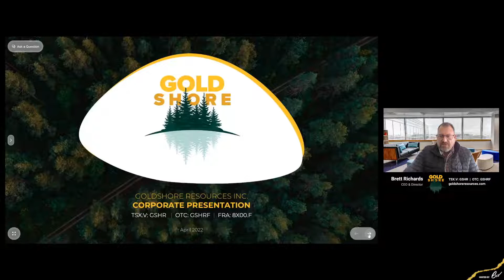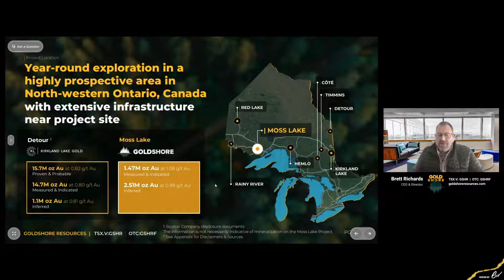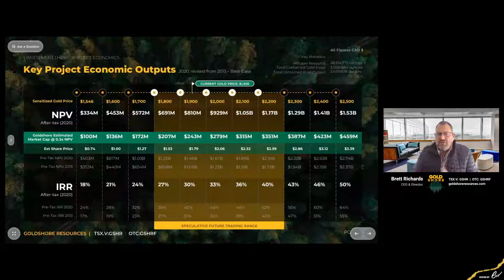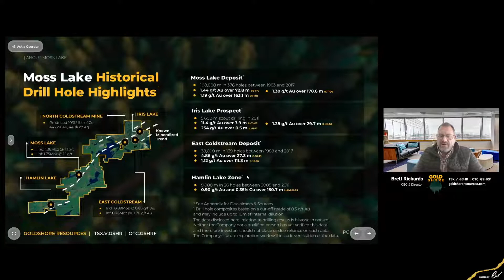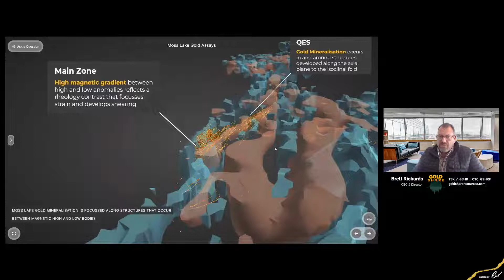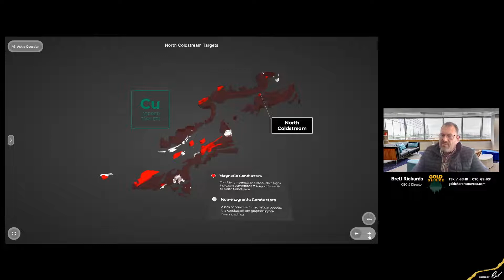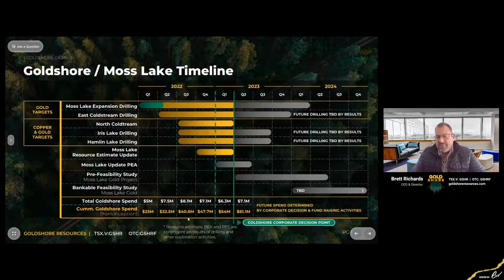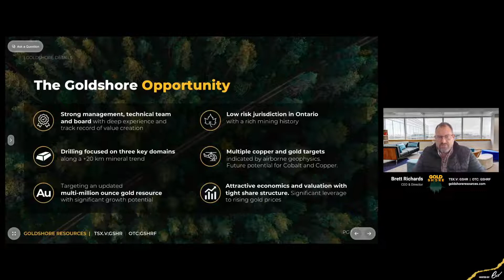The Road to Tier-One Status: The Quest for 10M Oz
Join Brett Richards, CEO of Goldshore Resources, in the first event of Goldshore's mini-summit series! In this series, Brett provides a concise but in-depth look at the Goldshore story and its results.

6ix Inc. (“6ix”) licenses software to publicly traded issuers of securities (“Issuers” and each an “Issuer”) which can be used by Issuers to communicate with current and prospective investors (“Investors” and each an “Investor”) on the online platform maintained by 6ix Inc. (the “Platform”). Each Issuer is solely responsible for all content relating to the Issuer on the 6ix Platform, including without limitation all investor summits presented by the Issuer and all summary information about the Issuer on the 6ix Platform.

6ix is not licensed to trade, deal or advise in securities in any jurisdiction. 6ix does not recommend or endorse any Issuer on the 6ix Platform, nor does 6ix verify the accuracy of any information presented by Issuers to Investors on the 6ix Platform or in their public disclosure records. 6ix’s sole responsibility as the operator of the 6ix Platform is to provide software to Issuers and Investors through which Issuers and Investors communicate directly with each other without any intermediation or intervention by 6ix other than in respect of technical, logistical or advertising and marketing support. Issuers pay 6ix a licensing fee for use of the 6ix Platform, and 6ix may also receive payment from Issuers to pay for advertising on third-party websites. 6ix and its principals may make and hold investments in securities of Issuers on the 6ix Platform and 6ix may offer reduced rates for its software services to Issuers in which 6ix and/or its principals are invested.

6IX DOES NOT WARRANT THAT THE PROVISION OF INFORMATION BY ISSUERS ON THE PLATFORM WILL BE ERROR-FREE, TIMELY, COMPLETE OR ACCURATE. USE OF THE PLATFORM AND RELIANCE THEREON IS AT INVESTOR’S SOLE RISK. 6IX WILL NOT BE IN ANY WAY BE LIABLE TO ANY INVESTOR OR ISSUER OR ANY OTHER ENTITY OR PERSON FOR ANY INACCURACIES, ERRORS, OMISSIONS, DELAYS, DAMAGES, CLAIMS, LIABILITIES OR LOSSES, REGARDLESS OF CAUSE, IN OR ARISING FROM THE USE OF THE PLATFORM.